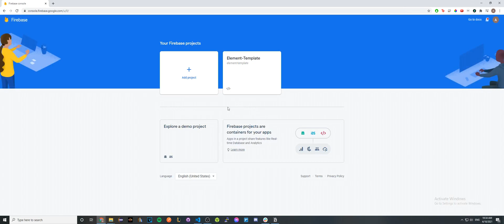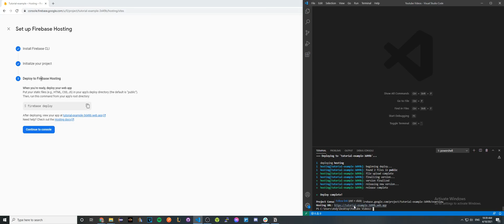[Tutorial] - How to Host Website for Free on Google Firebase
In this tutorial, I show you how to upload a website to Google Firebase for free!

I show step by step how to use Google Firebase to host your own website!

0:00 Intro
0:13 Create Project
0:42 Setup Firebase Hosting
1:29 Firebase CLI Commands
2:30 Test Firebase Website

☕ Love my video and want to support me?

😄 Want to support and help grow my channel?

Consider purchasing (name your own price) my Postman Collection file that has all of the API calls that I have ever made from my API Tutorial series

Technology that I use for my workflow setup:

Anker PowerCast M300
Anker Wireless Vertical Ergonomic Optical Mouse
Apple 2021 MacBook Pro
Apple AirPods Max Wireless Over-Ear Headphones